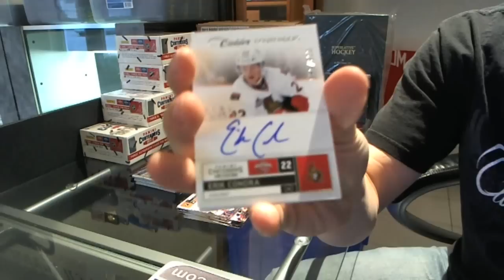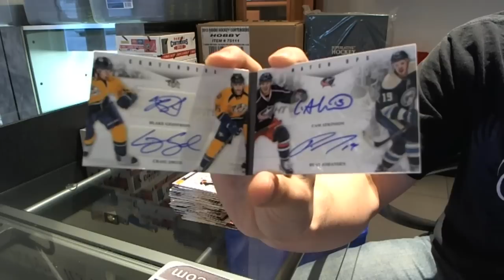Roachy's 11-12 Contenders Hockey Box Break